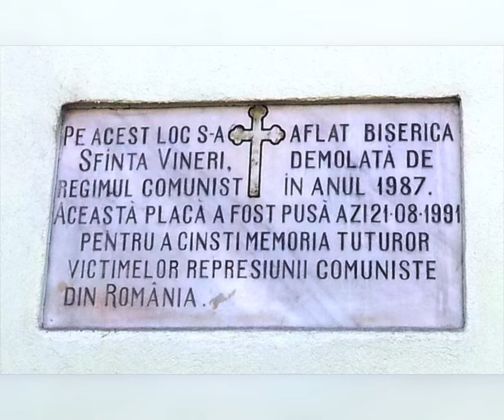Elena Ceaușescu și dorința ei mizerabilă de a demola biserica Sf. Vineri#ceausescu